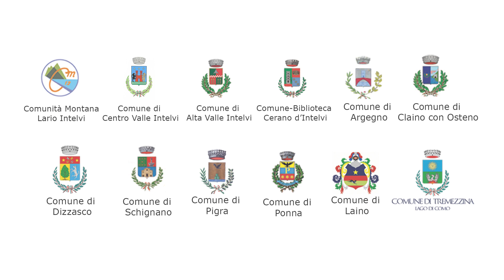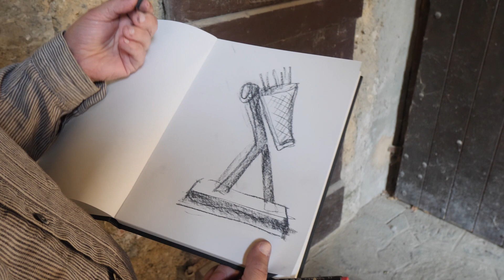Aspettando Cortintelvi 2023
Video clip di introduzione alla 4^ edizione del Festival internazionale di cortometraggi, documentari e animazioni CORTINTELVI